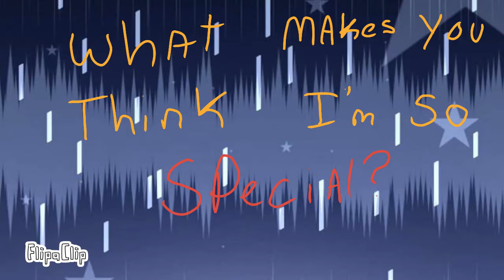Love like you meme {monster world} (OLD)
I really enjoy this one ^^

edit: made a thumbnail for this 5 years later lol